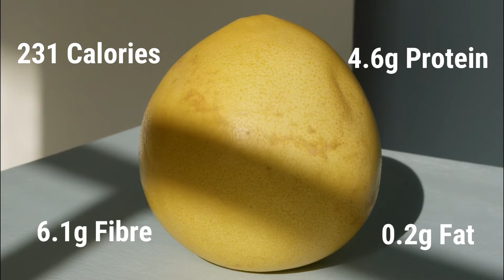The Pomelo is Ancient!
Believed to be one of the FOUR ORIGINAL citrus, the pomelo has been used for generations across Asia for a number of reasons, and over the last few years, it has begun to gain popularity throughout North America popping up in restaurants and boba shops!
So how much do you know about the pomelo?
Happy learning!

- 9 Health Benefits of Pomelo (and How to Eat It)

- What are the health benefits of pomelo fruit?

- What is a Pomelo Fruit?

- All About Pomelo: History, Nutrition, Medicinal Uses and More!

Timecode:
00:00 - What is a Pomelo?
00:27 - Interesting Facts about the Pomelo
00:52 - The Heaviest Pomelo in the world!
1:07 - The Uses of the Pomelo
1:30 - Pomelo Nutrition Facts
1:51 - Pomelo Health Benefits
2:00 - Outro